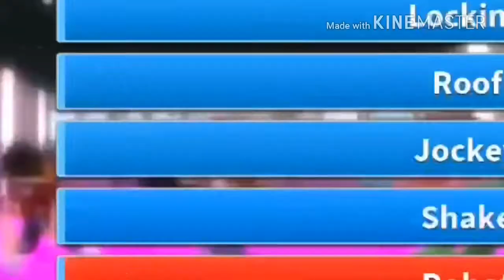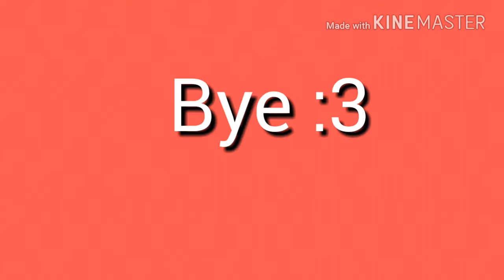สงกรานต์ แดนซ์ (ROBLOX)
Songkran XD Thailand festival
Slowly.